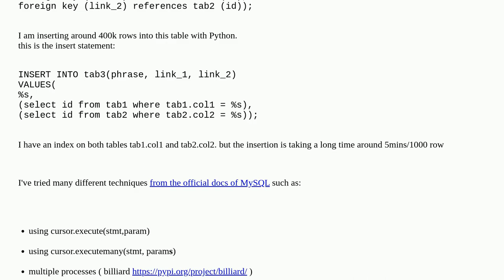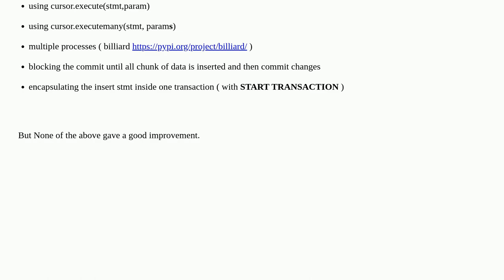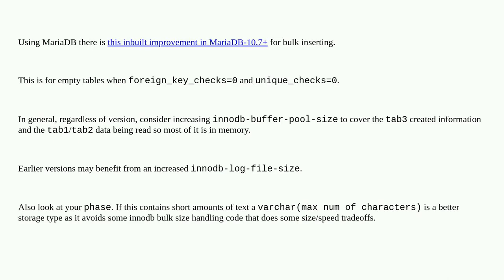Dba: optimize insert operation in MySQL (InnoDB)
optimize insert operation in MySQL (InnoDB)

A special thanks goes out to the community

  python mariadb mysql